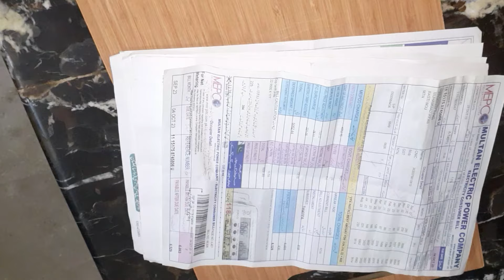7 Life Hacks of Safety Pin You should know | Best kitchen tips and tricks | Money Saving life hacks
15 Amazing Tricks with Cable Ties that EVERYONE should know
Safety Pin Challenge, ,ഒരു Safety Pin വിറ്റ്  വീട് മേടിക്കാം
കേരളത്തിൽ ആദ്യമായി ഒരു രൂപയ്ക്ക് വീട് കിട്ടി🤩😍 Safety Pin Challenge Completed
safety pin challenge, power stellar, power stellar safety pin
Get Rid Of Mosquitos || Machar Bhagane Ka Tarika || Mosquito Killer Homemade
Permanent hair removal at home | Best Hair Removal Cream | Painless hair removal | DIY Remedies
16 Life Hacks for Safety Pin You should known | Best kitchen tips and tricks | How to use safety pin properly
I have shared about kitchen tips,kitchen
repair in telugu,how to repair bag zip in tamil,how,
hacks,sims 4 build hacks,sims 4 hacks
money Saving tips,how to save money,saving money tips,Save money, money tips,saving
money,money,frugal living tips,how to save money
electricity hacks,save electricity device,essay on
save electricity, kitchen tips,itchen tips and
kitchen tips,kitchen tips and tricks,kitchen cleaning tips and tricks, amazing
kitchen tips,indian kitchen tipS and tricks,tips and
tricks, best kitchen tips,best kitchen & home tips
and tricks,10 best kitchen & home tips and tricks,5
best kitchen tips and tricks,time saving kitchen
tips,kitchen,everyday kitchen tips,kitchen ke
tips,indīan kitchen tips,kitchen tips în hindi,kitchen
cleaning tips,kitchen tips and tricks in hindi
tips and tricks,tips and hacks, life hacks,hacks,tips
tricks and hacks,school hacks,life hacks tips
Miss SK Hacks
Urban Rasoi
Womenia ATF
nadia farhan official
ao beti ko sikhain
Shaina Kitchen Hacks
hs super ideas-ri1ou
Sidras kitchen hacks
Ayeza homemaker
Laiba Health Tips
azra in the kitchen,nirmalas day book,baba food rrc,pfc food secrets,easy silai & vlogs,low budget menue,tips and tricks hub,